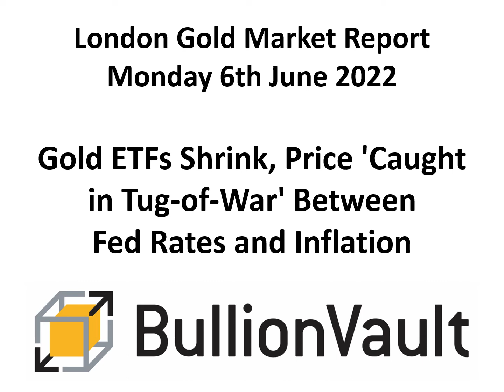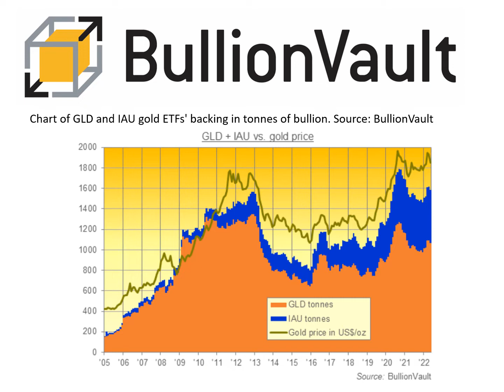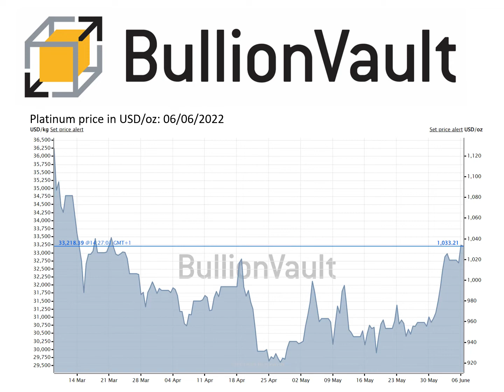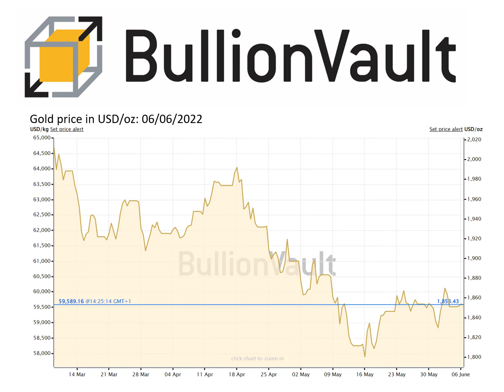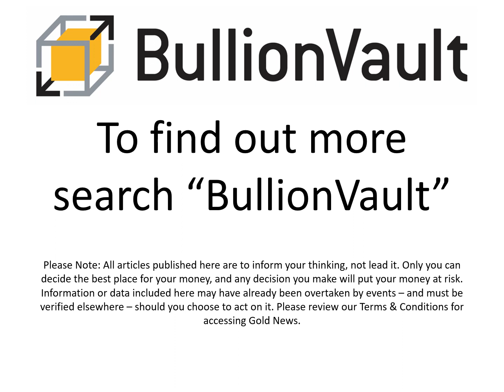Gold News - 01-Jun-22 - Gold ETFs Shrink, Price 'Caught in Tug-of-War' Between Fed Rates & Inflation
0.5% commission & tight spreads

GOLD PRICES held little changed on Monday after New York's largest gold ETFs recorded their first monthly outflow in 5 amid growing expectations that the European Central Bank will join the US Federal Reserve in tightening its monetary policy to try pulling consumer-price inflation back from 4-decade highs, writes Atsuko Whitehouse at BullionVault.

Longer-term interest rates rose Monday in the bond market while Western stock markets rebounded from Friday's sharp fall following stronger-than-forecast US jobs data for May.

Spot gold prices in the US Dollar today edged up to $1853 per ounce after dropping 1% after Friday's jobs data.

Gold priced in the Euro meantime edged lower by 0.2% to €1724 ahead of the ECB's policy meeting on Thursday.

Gold-backed ETF trust funds shrunk last week, as both the SPDR Gold Trust (NYSEArca: GLD) and the iShares gold product (NYSEArca: IAU) saw net investor outflows.

Wednesday's close to May had already seen the GLD and IAU also record their first monthly net liquidation since December, shrinking by 2.4% and 0.4% respectively as gold prices fell 4.4% on a monthly average basis.

Chart of GLD and IAU gold ETFs' backing in tonnes of bullion. Source: BullionVault

"I believe that inflationary caution is supporting gold's lower prices," says Bruce Ikemizu, chief director of the Japan Bullion Market Association, forecasting that headline inflation rates will not subside so long as energy prices continue to rise.

"As a result, the tug-of-war between inflation and the Fed's move to raise interest rates to counter it, plus the possibility of a subsequent recession, will likely keep gold between $1800 and $1900...for some time yet."

Crude oil has risen by nearly 60% so far in 2022, and oil prices hit $120 a barrel on Monday – a 3-month high – after Saudi Arabia raised its sales price to Asian buyers for July.

The CME exchange's FedWatch tool now says that more 2-in-3 bets on US interest rates foresee 3 half-a-point hikes by September, up from 2-in-5 such bets a week ago.

"[For] the September meeting, if I don't see compelling evidence [that inflation is cooling], I could easily be at 50 basis points in that meeting as well," Cleveland Federal Reserve President Loretta Mester said Friday.

On the same day, the US Bureau of Labour Statistics reported that non-farm US payrolls expanded by 390,000 in May, above the 328,000 consensus forecast from analysts, with average hourly earnings slightly weaker than expected but still up 5.2% from a year before.

The US consumer price index for May is due for release on Friday and is forecast to edge lower to 8.2% from 8.3% in April.

The Eurozone's annual rate of inflation – published last week – accelerated in May to its highest level in the 19-nation currency union's 2-decade history at 8.1%, with Germany's consumer prices rising the fastest in 4 decades.

"Normalisation [of monetary policy] has a natural focus on moving in units of 25 basis points," says Philip Lane, chief economist at the ECB, which is set to announce an end to bond purchases this week's policy meeting.

"So increases of 25 basis points in the July and September meetings are a benchmark pace."

Despite the widening interest rate gap over the Euro, the Dollar Index – a measure of the US currency's value versus its major peers – retreated 0.25% Monday morning, failing to extend Friday's recovery.

Ten-year US Treasury yields – a benchmark rate for government as well as many finance and commercial borrowing cost – advanced 5 basis points to 2.98%, a 2-week high.

In contrast, inflation-protected TIPS yields eased back Monday, retreating to 0.20% per annum as the breakeven rate – an implied rate of US inflation across the next decade – rose to its highest in a month at 2.75%.

The UK gold price in Pounds per ounce today fell 0.6% to £1473 as Sterling gained against the US Dollar on the FX market despite today's sudden confidence vote on British Prime Minister Boris Johnson's leadership to be held this evening among his Conservative Party MPs.

Gold No.1 consumer nation China meantime eased Covid restrictions further as capital city Beijing re-opened restaurants for indoors dining and the financial center of Shanghai – which was locked down for 2 months – continued the slow and phased re-opening that began last week.

The price of silver, primarily an industrial metal, bounced 1.6% to $22.31 per ounce after slumping across May, pushing the Gold/Silver Ratio – which tracks the two formerly monetary metals' relative prices – down to just under 84, the lowest cost for gold in terms of its gray cousin in more than 2 weeks.